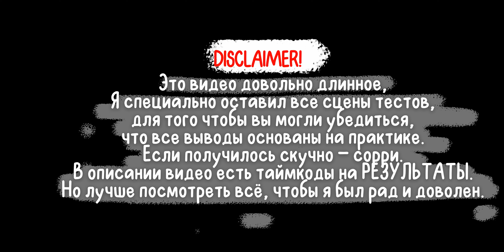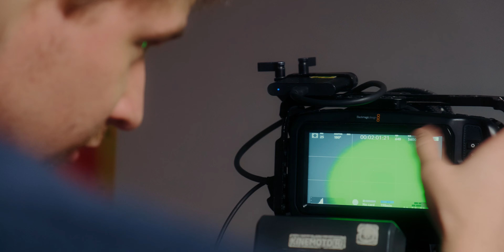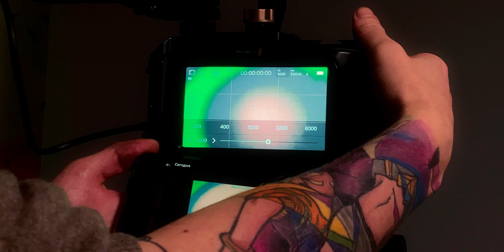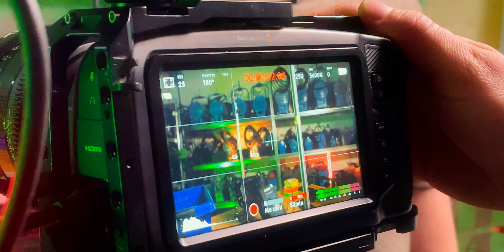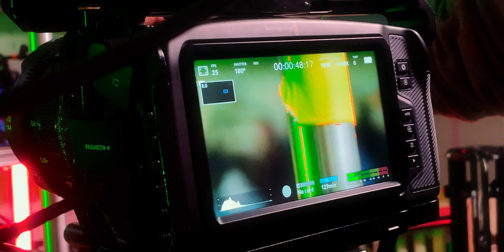BMPCC4K во всём лучше чем BMPCC6K - Тесты и сравнение камер - Что выбрать в 2021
► В этом видео мы сравниваем black magic pocket cinema camera 4k и black magic pocket cinema camera 6k / BMPCC4K и BMPCC6K и выявим какая камера лучше. Мы проведем тесты BMPCC4K и BMPCC6K и выберем лучшую камеру. Сравним глубину резкости, сравним боке, сравним матрицы. Мы будем использовать BMPCC4K  + speedbooster, а также объектив xeen cf 16mm t2.6 canon ef

► Полезная информация:

00:00 - Начало
00:17 - Приветствие
00:43 - Спасибо KINEMOTOR RENT
01:00 - О чём это видео
02:02 - На какие камеры мы снимаем видео (BMPCC, FUJIFILM XT-3, RED MONSTRO 8K)
02:28 - Как мы проводим тест камер
03:34 - Меняем камеру
04:08 - Откровение от Ивакина
04:37 - Проблема при проведении тестов
06:47 - Результат 1го теста, У КАКОЙ КАМЕРЫ ШИРЕ КАДР BMPCC4K или BMPCC6K
08:18 - Как провести тест экпозиции
09:04 - Практическое сравнение экпозиции
10:47 - Результат 2го теста, BMPCC4K или BMPCC6K тест экспозиции
11:50 - Как сравнить глубину кадра и боке (ГРИП)
11:56 - Ошибочные предположения и как правильно тестировать боке
13:24 - Практическое сравнение БОКЕ у BMPCC4K и BMPCC6K
15:10 - Результат 3го теста, BMPCC4K или BMPCC6K тест глубины и боке
15:30 - Делаем выводы
17:30 - BMPCC6K и анаморфотный объектив
17:54 - Благодарность команде
17:59 - Спасибо KINEMOTOR
18:39 - Песня и танцы снятые на RED MONSTRO 8K